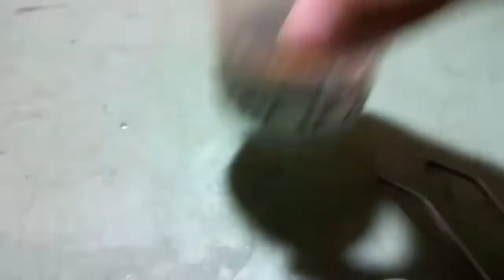Update in my Tarantula Collection + Feeding Vid V012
I'm back nokies! Hahahaha this was to epic with my 2 pussy child hahahahaha este kitten pala

©Polyphia - Light